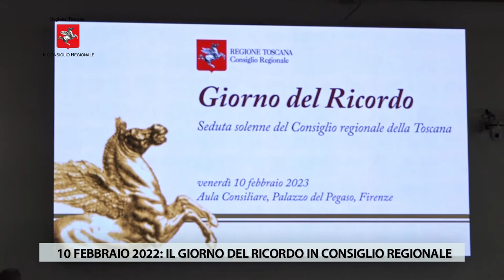TV1 - IL CONSIGLIO REGIONALE - 10FEBBRAIO 2023